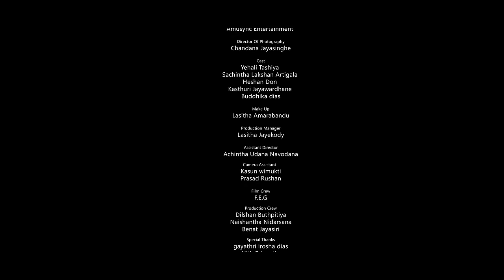මතකෙ නුඹගේ |Mathake Nubage -Nuwandika Senarathne | Suwanda Obage 2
සුවඳ ඔබගේ | Suwanda Obage Video ( මෙම වීඩියෝවේ පළමු කොටස| First Part of this video)

මතකෙ නුඹගේ |Mathake Nubage -Nuwandhika Senarathne | Suwanda Obage 2 | Official Music Video | New Song 2019

Sindu - Mathake Numbage
Vocals -  Nuwandhi Ranasinghe
Lyrics - Reru
Mixed And Mastered By - Thilina Boralessa
Video Directed By - Charuka Dushyantha
Guitars - Thisal Randunu
Backup Vocals - Nuwandhi Ranasinghe, Dilesha Lakshani Wijenayaka ,  Sanchali Dewindani

Video Director/Editor/VFX - Charuka Dushyantha
Director Of Photography - Chandana Jayasingha
Assistant Director - Achintha Udara Navodana
Make Up - Lasitha Amarabandu
Production Manager - Lasitha Jayakodi
Film Crew - F.E.G
Cast - Yehali Tashiya , Sachintha Lakshan Artigala , Kasthuri Jayawardhane , Heshan Don , Buddhika dias , Dhanushka sampath  , Theshan Madhushanka
Special Thanks - Kasun Kavinda (Camera Equipments)
Special Thanks - Gayathri Dias Salon and Academy

For Ring Back Tunes
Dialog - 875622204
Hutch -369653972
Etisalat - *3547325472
Mobitel - 74798815
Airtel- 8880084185